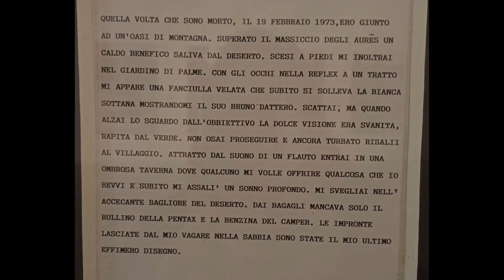4 pecci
video museo pecci - Pcto